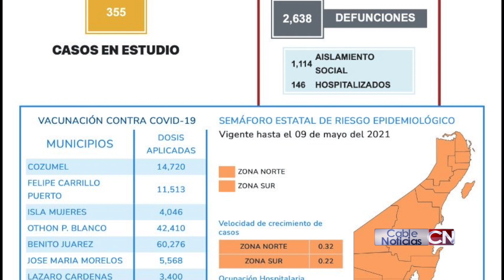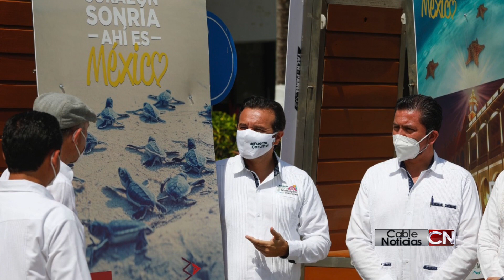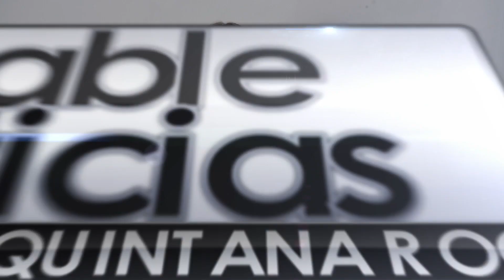Cable noticias Quintana Roo 06may21